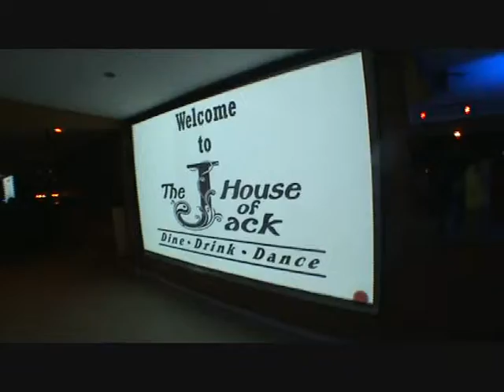ROBERT HOUSTON LIVE! @ HOUSE OF JACK w/ASFUT.COM